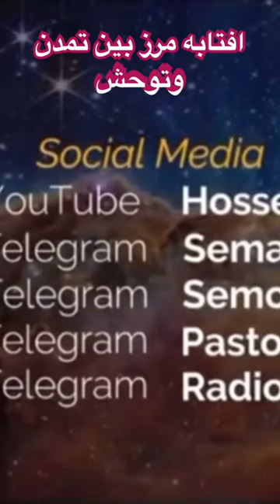رازی پنهان در افتابه 🧼?!